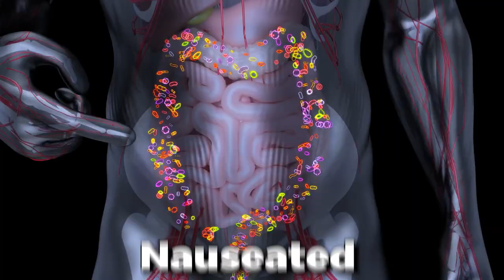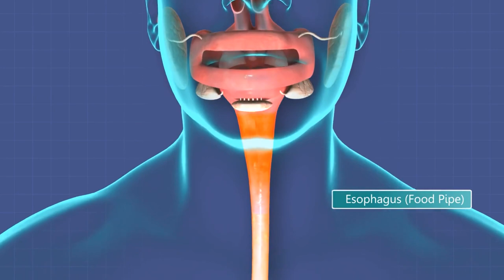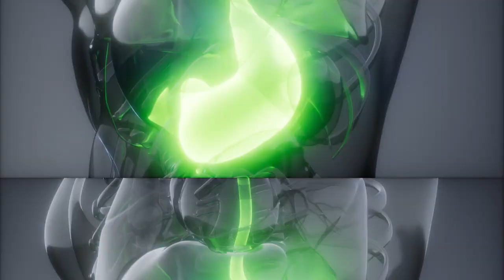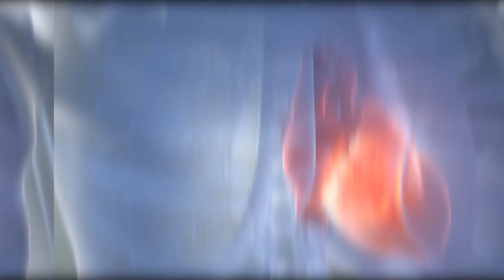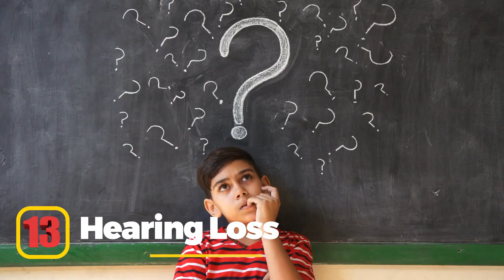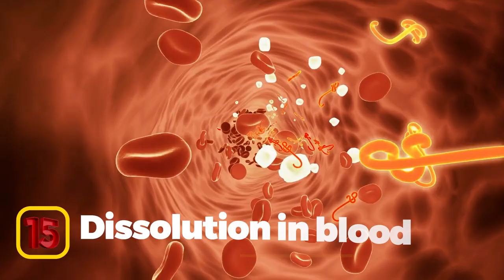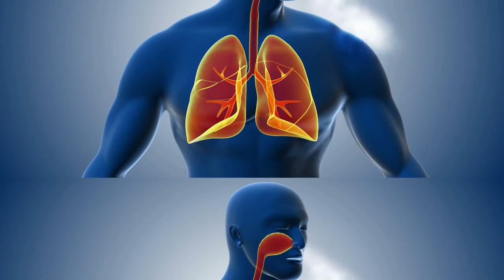What Alcohol Does to Your Body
Unveiling the Impact: What Alcohol Does to Your Body! 🍻 Discover the shocking effects on your brain, sleep, stomach, liver, heart, immune system, and more. From shrinkage to damage, we explore it all. Share your thoughts or experiences in the comments below.

Video Chapters:
00:00 - Intro
00:25 - What Does Alcohol Do To Your Body?
00:30 - #1 Your Brain Shrinks
00:55 - #2 Does It Help You Sleep?
01:22 - #3 More Stomach Acid
01:41 - #4 Diarrhea And Heartburn
02:06 - #5 Why You Have To Pee… Again?
02:33 - #6 The Steps To Liver Disease
02:58 - #7 Pancreas Damage And Diabetes
03:27 - #8 What's a Hangover?
03:54 - #9 An Offbeat Heart
04:19 - #10 A Change In Body Temperature
04:49 - #11 A Weaker Immune System
05:16 - #12 Impact On Hormones
05:44 - #13 Hearing Loss
06:09 - #14 Thin Bones and Less Muscle
06:35 - #15 Dissolution in Blood
07:13 - How Long Does Alcohol Stay In Your Body?
07:40 - Maybe White Month Is a Good Thing?

Source list:
for more captivating health and wellness content.